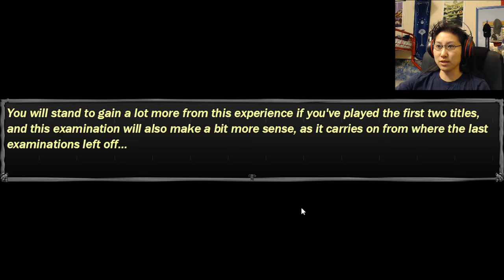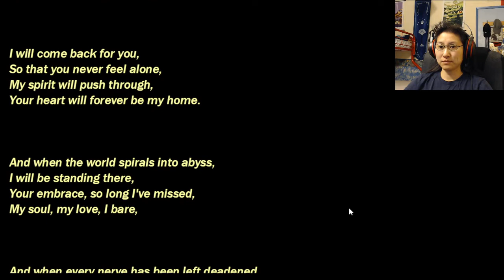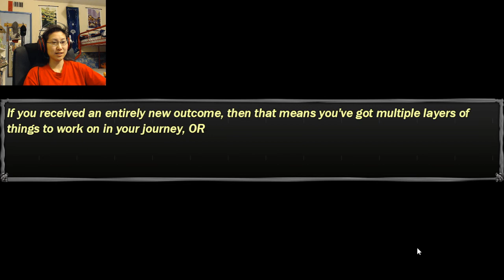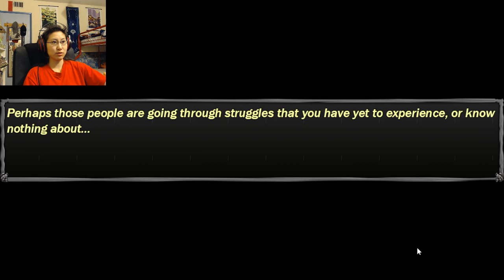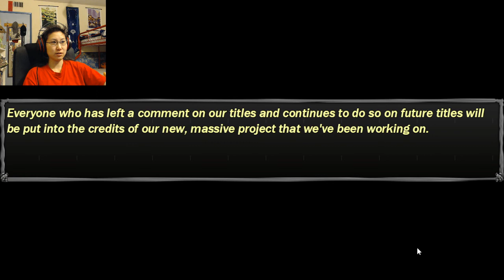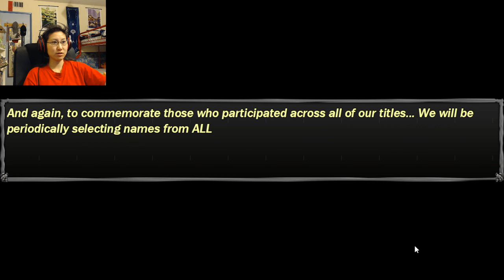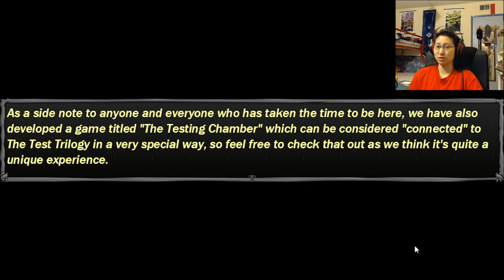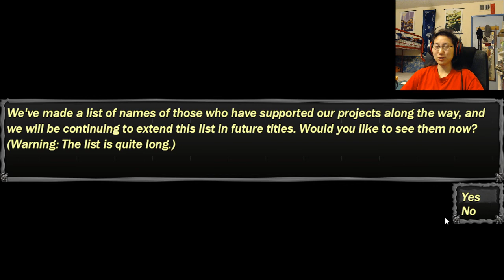The Test: Final Revelation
Well, that ending was unexpected.

Want to see more videos? Feel free to toss a coin my way to one of my donation channels: